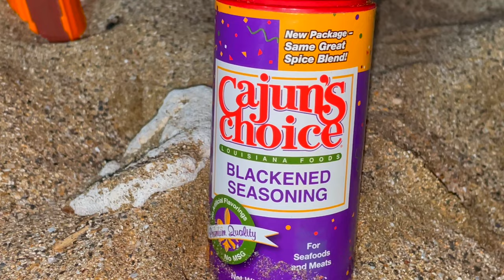HAWAII NIGHT DIVE ADVENTURE – Double Catch & Cook // Spearfishing in Maui’s Awesome Blue Water // 4K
Tonight I’m getting out for night diving adventure!  At night, you come across cool creatures and fish that you would never see during the day time! Plus, I JUST got a brand new UNDERWATER LASER – and it’s the most powerful laser that you’re legally allowed to use in the United States underwater!  We’re gonna see if we can have some fun and get a reaction from some fish with this!

Lights – Typically when I do a night dive, I go with just 1 or 2 dive lights/torches, but I took one of my old spearfishing floats and converted it into the ULTIMATE night diving light array!  I’m hoping the extra lights make for some awesome underwater footage!

BONUS:  Watch to the end to see a special DOUBLE Catch and Cook!

Water Temperature – I often get asked: is the water cold at night? Interestingly enough, the water is virtually the same temperature at night time as it is during the daytime in Hawaii! In fact, sometimes when I get out of the water at night time, I feel like it’s warmer IN the water than OUT of the water!

Dive Time – The sun is setting just after 6pm right now in Hawaii, so it’s not like we need to go out night diving super late at midnight or something. We can jump-in just after 6pm and get-out by 9 or 10 pm and have a great night dive!

Bigfin Reef Squid – at the start of our night dive, we come across a Bigfin Reef Squid!  They only live to just over 300 days old, which is pretty short! They grow up to 14 inches.

Sleeping Fish – Believe it or not, lots of fish go to sleep at night time!  Sometimes I even see some fish sleep with their eyes open because they don’t have eye lids. For me, I have lots of opportunities to fish during the day, so unless I was in a survival situation, I don’t like to shoot sleeping fish – some people consider it unsportsmanlike, and I would probably agree.

Not all fish sleep at night!  There are also types of fish that are nocturnal and most active at night, like many of the red colored soldierfish and squirrelfish, and others like the yellowfin goatfish (or red weke).

7-Eleven Crab – I catch a big-daddy 7-Eleven crab!  They’re called 7-Eleven Crabs because they have:  Seven large spots, and four smaller spots along the back of the shell.  I brought the net bag down to the crab since they’ve got some serious claws.  These crabs are unregulated in Hawaii, so you can take them at any size, male or female.  One downside to 7-Eleven Crabs is that they yield a small amount of meat compared to other types of crab that are the same size.  These crabs are not considered a delicacy like the Kona Crab in Hawaii – lots of people don’t really love the taste, but I’ve got somebody special in mind who loves these crabs – stick around for the cook later in this episode!

Laser – Steph was busy on testing out the laser, and she found that some of the smaller fish would get interested in it but they wouldn’t all-out chase it like a cat!

Cowrie Shells – Just like if you go out at night and look for snails in your yard… underwater at night, all the sea snails come out and crawl across the reef.  I even catch one cowrie shell with its mantle over its shell – it’s like a cloak around the entire shell. It allows the shell to sort of re-build and re-glaze and polish itself!

Brown Slipper Lobster – I saw lots of Brown Slipper Lobsters on this dive – they don’t have any claws, and all the meat is found in their tail. These guys are nocturnal, and during the day they’re always hiding on the reef. The Brown Slipper Lobster only attains 6 inches. The Scaly Slipper Lobster is the bigger variety of Slipper Lobster that I often see, and it can grow up to 16 inches!

Spiny Lobster – Spiny lobsters make a squeaky sound using their soft-tissue – if you listen closely when I grab them, you’ll hear them making all sort of rubbery sounds! I only saw Green Spiny Lobsters tonight – they are more common nowadays than the Hawaiian Spiny or Painted Spiny Lobsters. Some of these spiny lobsters were hanging out so deep in their holes that I couldn’t really reach them without getting my arm pierced by the Sea Urchins that they hide behind.

Cook – I cook my catch with a subscriber recommended Blackened Seasoning.  I think I may have a new favorite spice! Cajun Choice Seasoning Blackened

- Michael @ Awesome Blue

VIDEO CONTENTS
0:00 Night Intro
0:56 Floating Lights
1:20 Night Dive
1:53 Squid
2:49 Sleeping Fish
3:53 Spearfishing
4:33 7-Eleven Crab
5:41 Underwater Laser
6:14 Sea Snails
7:21 Turtles
8:55 Spanish Dancer
9:37 Night Life
10:36 Slipper Lobster
11:36 Spiny Lobster
13:34 Cook Fish
17:28 Cook Crab
18:25 Theme Song